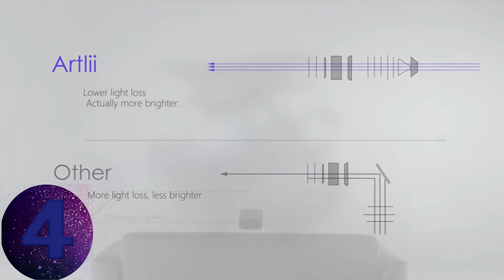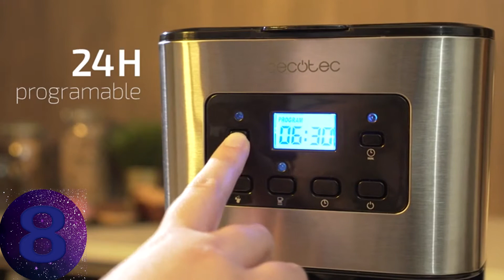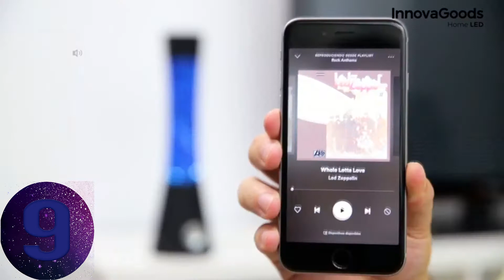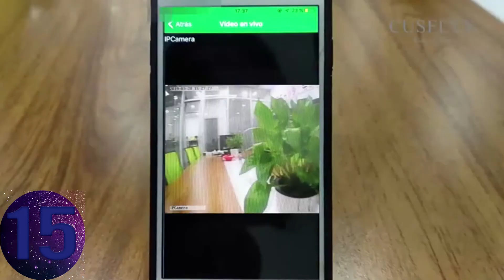17 Productos Increibles que puedes Encontrar en Amazon / Productos por menos de 60 Euros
Links ►► Puedes ver los precios en Amazon a través del Enlace!

1.  Soporte Movil Bicicleta, Anti Vibración

2. Cargador Inalámbrico Coche Carga Rápida

3. Camara 360 Grados 3D

4. Mini Proyector Portatil

5. Soporte Movil Bicicleta / Motocicleta con Rotación 360°

6. Soporte Tablet, Multiángulo con Alargador

7. Buscador de llaves. Buscador de teléfonos. Buscador de cualquier cosa

8. Cafetera Antigoteo Electronica Programable

9. Lámpara de Lava con Altavoz Bluetooth y Micrófono

10. Lápiz quitamanchas Ultrasónico

11. Vaso Térmico con Ventosa Antivuelco

12. Dispensador de Cerveza Fría

13. Secadora de Ropa Portátil

14. Placa de Descongelación Rápida de Alimentos

15. Mini Cámara Vigilancia Espía

16. Ecoducha LED Cambio de color por temperatura

17. Lámpara LED Recargable forma Luna

Temas Relacionados: mejores productos por menos de 60 Euros, gadgets menos de 60 Euros, produtos nuevos, gadgets menos de 60 Euros, gadgets usb, productos en amazon, gadgets top, gadgets amazon, gadgets best gadgets menos de 100, gadgets amazon india menos de 500, stology, gadgets dailylife gadgets útiles, productos para la vida diaria, gadgets de la vida cotidiana, gadgets útiles para la casa

Esto ayuda a apoyar al canal y nos permite continuar haciendo videos como este. Gracias por el apoyo! Si encuentras algo de tu material con derechos de autor en este video, por favor déjanos un mensaje en para que podamos resolver el problema.